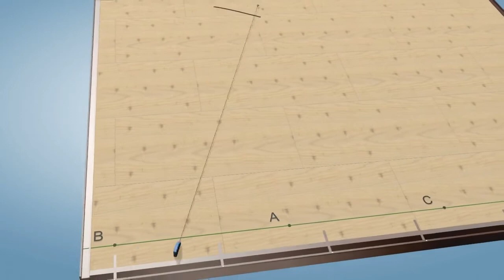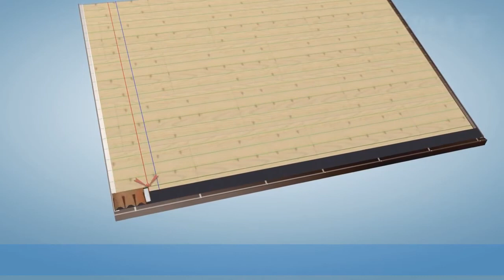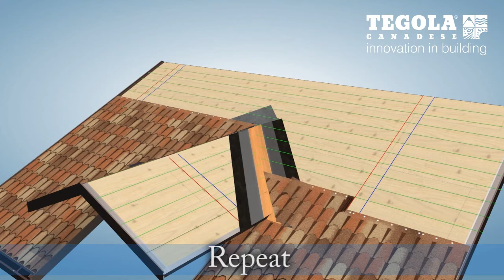Sealco Shingles Tegola MASTER COPPO